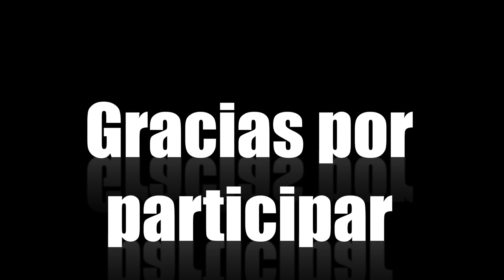GritaConMexprog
Concurso "Chicas y chicos del coro de Marco Minnemann" convocado para regalar boletos para el concierto con THE ARISTOCRATS el 28 de Enero en la Sala Telefónca Roberto Cantoral